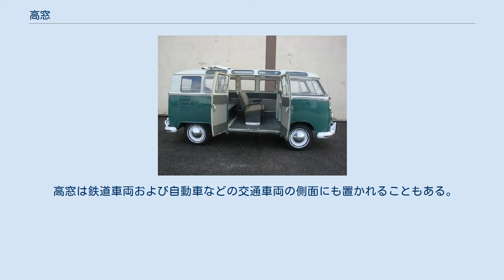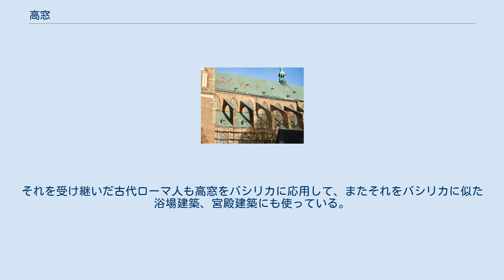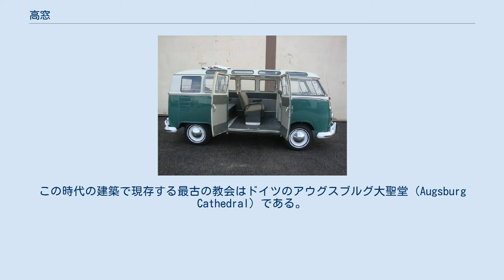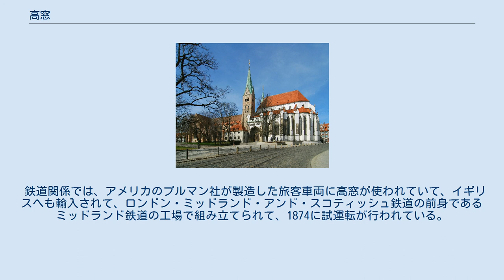高窓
聖ニコラス教会（ドイツ・シュトラールズント）の側面で緑色の上の屋根と中程の屋根の間にあるいくつかの「高窓」。
いくつかの「飛梁」で補強されている。
 モンレアーレにあるバシリカ風の大聖堂の高窓はモザイクで飾られている。
 高窓（たかまど）またはクリアストーリー（英語: Clerestory）とは、建築上で壁の上部に採光または通気のために置く窓のとこである。
歴史的には、ローマ時代のバシリカの壁側の二階、またはロマネスク建築またはゴチック建築の教会堂で身廊の壁側の側廊の壁の高い部分に置くいくつかの窓を指している。
 高窓は鉄道車両および自動車などの交通車両の側面にも置かれることもある。
機能的に、日本建築の「欄間」に似ているところがある。
 西洋建築における高窓は、古代エジプトの寺院に起源があると見られている。
少なくとも、アマルナ時代には、高窓がすでに表れている。
 クレタ島のミノア文明のクノッソス宮殿にも高窓があり、その採光効果は「光の井戸」（lightwells）で補強されている。
 聖書の記述によると、ソロモン王が建てた寺院にも高窓が使われたという。
 古代ギリシャの建築にも、高窓は使われてきた。
それを受け継いだ古代ローマ人も高窓をバシリカに応用して、またそれをバシリカに似た浴場建築、宮殿建築にも使っている。
 初期キリスト教の教会堂およびいくつかのビザンチン建築の教会堂は、特にイタリアではローマ時代のバシリカ建築様式になっていて、身廊の両脇に側廊があり、その壁の上に高窓があり、身廊と直角に袖廊も加えて、教会の平面図がラテン十字に見えるようにしている。
 ロマネスク建築では、ローマ時代のバシリカ様式を発展させている。
この時代の建築で現存する最古の教会はドイツのアウグスブルグ大聖堂（Augsburg Cathedral）である。
 ロマネスク建築後に、ゴチック建築では高窓がさらに高く、大きくなっていて、フランスのアミアンのノートルダム大聖堂、イギリスのウェストミンスター寺院にそれを見ることができる。
 近代における高窓の応用は、プライバシーを確保しながら、採光と通風を目的とした壁面の高い窓として、工場などで使われている。
 現代では採光と通風の目的だけでなく、省エネルギー住宅の目的で応用されている。
 高窓の概念は日本建築でも、「欄間」などに使われている。
 鉄道関係では、アメリカのプルマン社が製造した旅客車両に高窓が使われていて、イギリスへも輸入されて、ロンドン・ミッドランド・アンド・スコティッシュ鉄道の前身であるミッドランド鉄道の工場で組み立てられて、1874に試運転が行われている。
 ロンドン地下鉄のQ型車両（Q Stack）には高窓があり、最後に運航されたのは1971年である。
 自動車関係では、二階建てバス（Double-decker bus）にも高窓は使われて、採光のためだけでなく、換気をよくして、さらに乗客が歩きやすいように高さを確保している。
 フォルクスワーゲン社製造のタイプ2ミニバスでも高窓が使われているモデルがある。
1961-67年製造のサンバ（Samba）は高窓が23個もあり、収集家の人気車になっている。